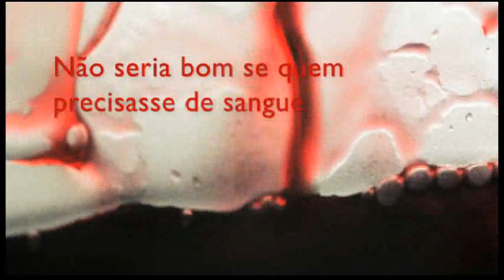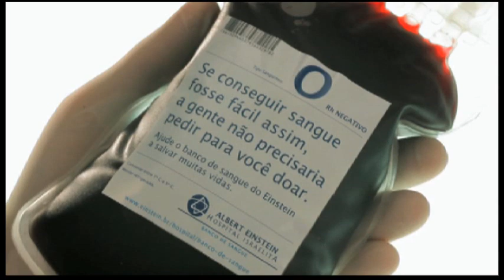Loja de Solidariedade - Banco de Sangue Einstein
Você sabia que os bancos de sangue sofrem com a falta de doadores? Não seria maravilhoso se pudéssemos conseguir sangue em qualquer lugar, de forma simples?
Assista ao vídeo e saiba como você pode mudar a vida de alguém com um só gesto. Se conseguir sangue fosse fácil, a gente não estaria aqui pedindo para você doar.
Doe Sangue. Doe Vida!